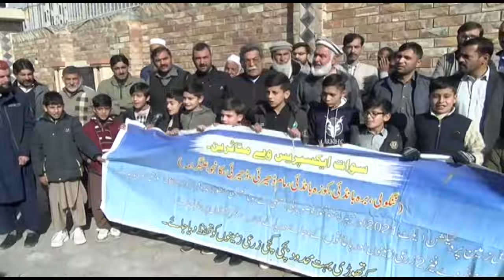Swat Expressway Phase 2 Affectees | Why orchards being destroyed? | Mahboob Ali Yousafzai Official?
The local elders and farmers staged a protest demonstration and demanded of the government to redesign the route of Swat Motorway to save their lands and orchards.

Holding banners and placards against the previous PTI government, they gathered outside Swat Press Club in Mingora and threatened to commit suicide along with their families if their demand was not met.

They said they were not against the development of the area, but the second phase of the motorway was being constructed on their agricultural lands. “We have a small piece of agricultural land, which is the only source of our income and livelihood of our families. The government wants to snatch our livelihood from us by constructing the expressway on our lands,” they said.
The speakers said that initially the expressway was designed to be built along the Swat River. They said that it was a better route as it would have protected the river and the nearby population. “However, later on, the PTI government changed the route and planned to pass it through on the agricultural lands and residential areas,” they added.

They said that they had been protesting against change in the route of motorway for the last four years, but nobody listened to them. “We want development of Swat, but the wrong route of this project will deprive hundreds of families of their income. We know that hundreds of families will be badly affected by this project,” they said.